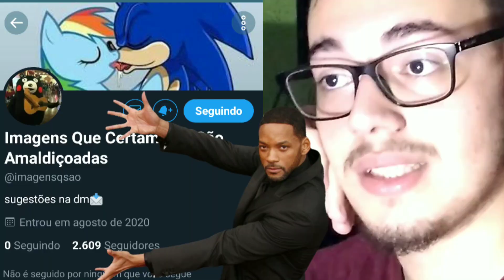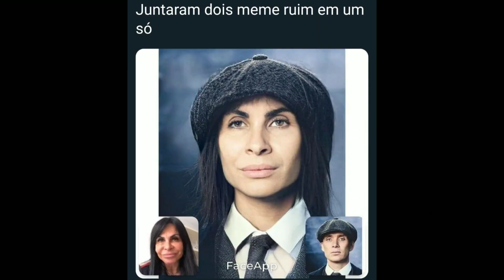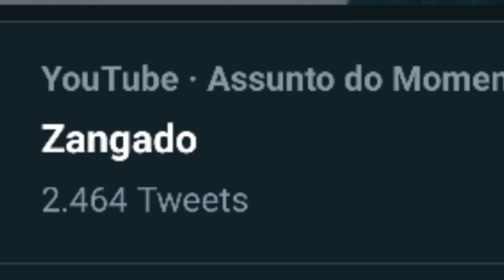IMAGENS QUE CERTAMENTE SÃO AMALDIÇOADAS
Mais um vídeo bem aleatório do Dark :)

PS: não leva esse vídeo a serio

Número de inscritos na postagem desse vídeo: 5.255